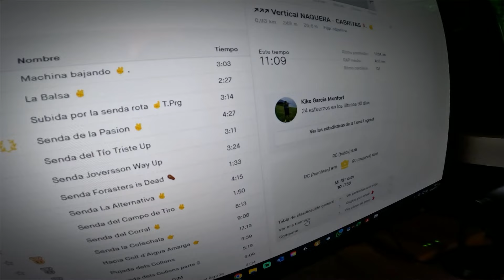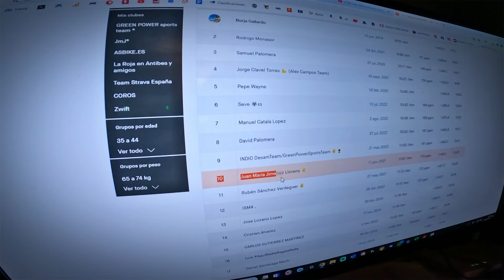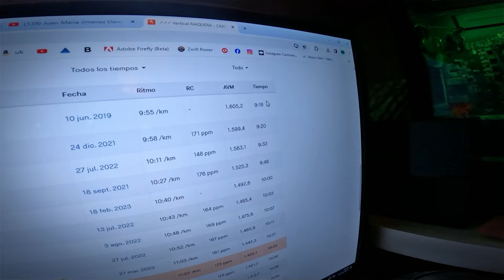TODO BIEN👉 YA a TOPE hasta BANDOLEROS 🤠